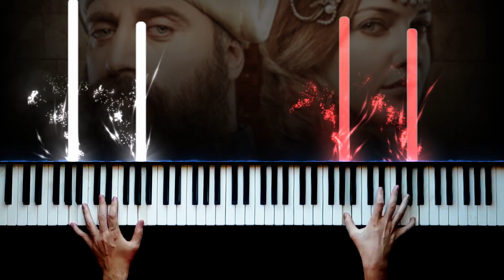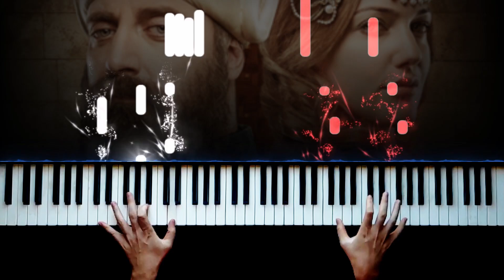Konser Piyanisti Muhteşem Yüzyıl Jenerik Çalarsa - Piano by VN